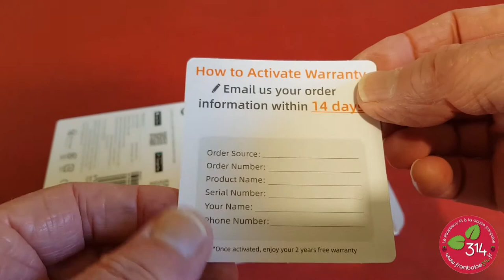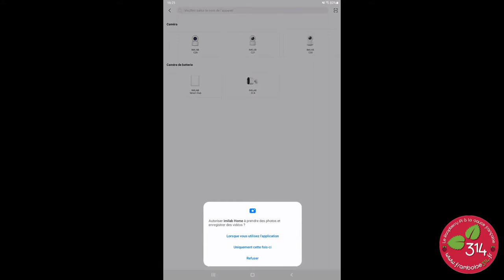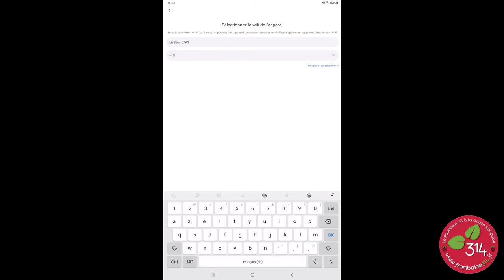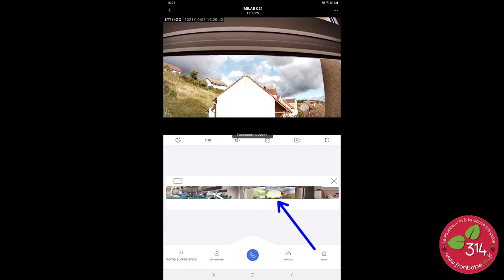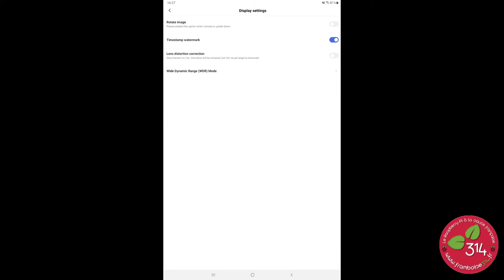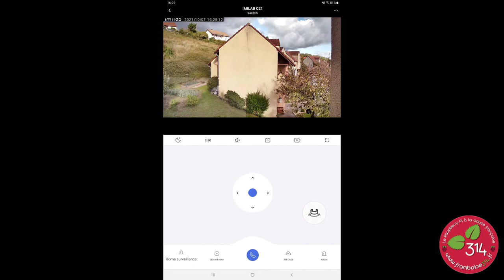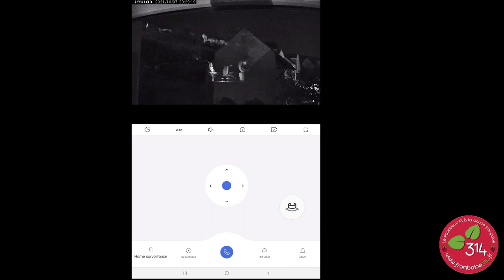Essais de la caméra de surveillance intérieure Imilab C21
Après les tests de la Caméra IMILAB C20 je vous propose les essais de la nouvelle caméra C21. Elle est orientable à 360°, filme en 2,5K, envoie des notifications en cas de détection de mouvement ou de son, permet la communication bidirectionnelle depuis l'application. La nouveauté, c'est qu'elle filme en lumière très faible et en Couleurs.
 Entre le 11 et le 15 octobre 2021, elle bénéficiera d'une remise de 40%, passant à environ 26€ : vous trouverez les conditions sur le blog :